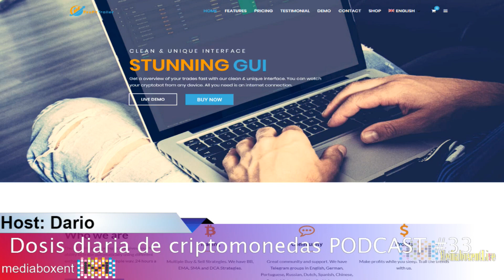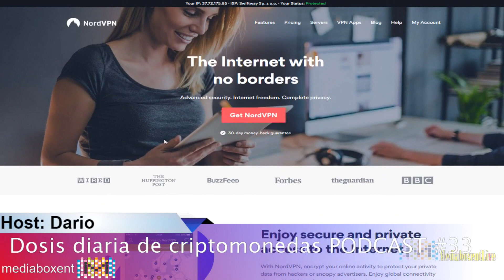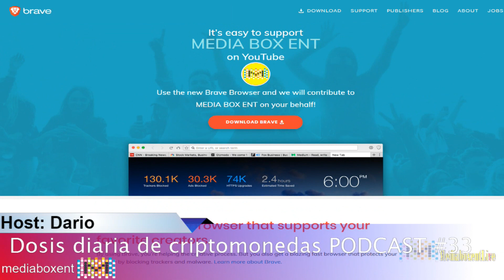Aplicaciones más ambiciosas de Ethereum POSTCAST#033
Otro ejecutivo de Goldman deja Wall Street por el mundo de las criptomonedas!

YouTube y Facebook están perdiendo creadores a los rivales impulsados ​​por Blockchain

Golem llega: una de las aplicaciones más ambiciosas de Ethereum está finalmente en vivo

*MEDIABOXENT STORE*

* BILLETERAS FRÍAS PARA BITCOIN Y ALTCOIN*

*DONACIONES*

BTC: 3FQjFToZu292jzEj5pYFu7okWzvpEgkgnb
ETH: 0x48025a94EC47ee9C71B155662B45D3c9AD08c7F6
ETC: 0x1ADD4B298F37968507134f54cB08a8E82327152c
LTC: LTLbJqKvdFUHz66W8TrYiffu5TX3TjmUwn
ZEC: t1g5Ug4yJ3MPNxTZQuWG88eXYS47Z6h71mY
DASH: XwmeNvUep2mpbyWVqSHHTz4imGyDyhEBHX
XLM: GD46EOW4KRHAWCVH3OLLY6QE2RNGLTCFDUXBRKNF6JV7QEAA7EBUFGDN
XPR: rJJPWyf6bzj4ds2afaRGNpc42aFwnMQ8Y5
DOGE:  DMGzKjAKxY8PNLgXy83N3yzG7pUE7HQEj9
NANO: xrb_1pfjoqox64d8oibnedk8ip8fyao53ft9xrz8towyduwox8es6r8mcz7796af
TRX: TNAk66LjWmzr5rya8cw6RJABmXo7tJvE5M